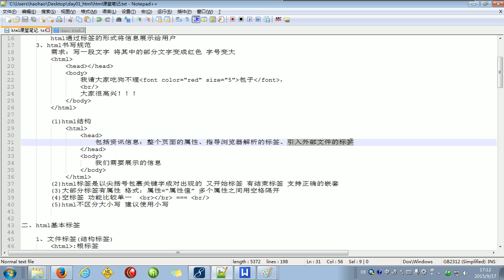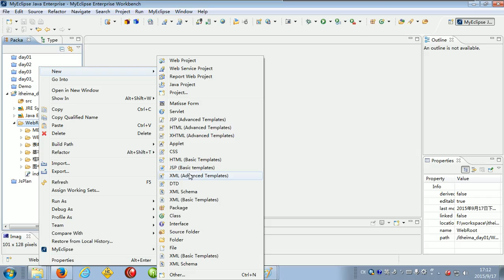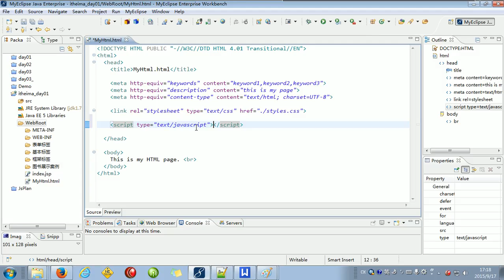19 其他标签和特殊字符